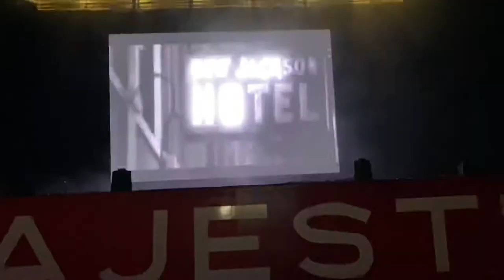OUR LAST DAYS IN CANCUN, MEXICO - VLOG